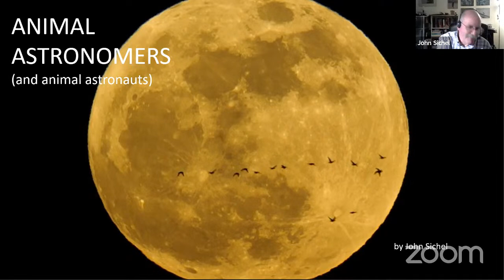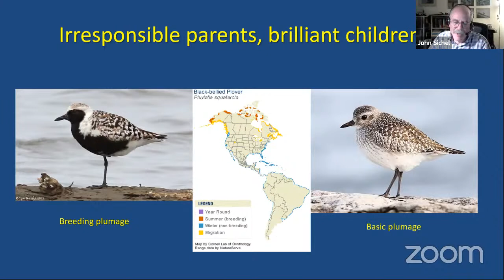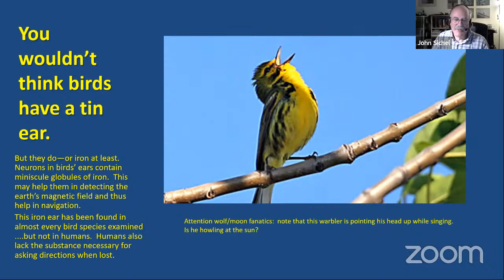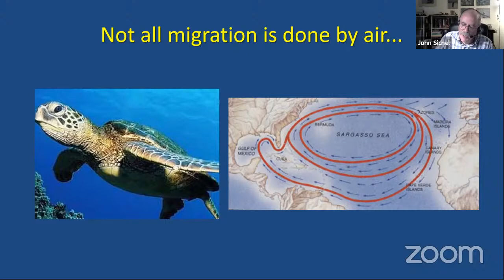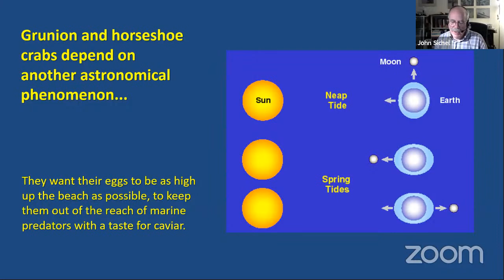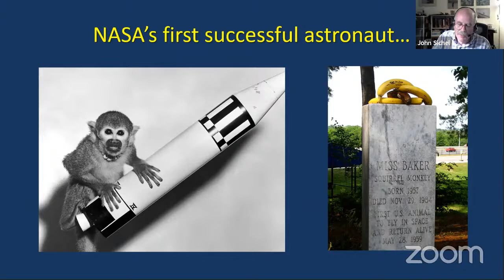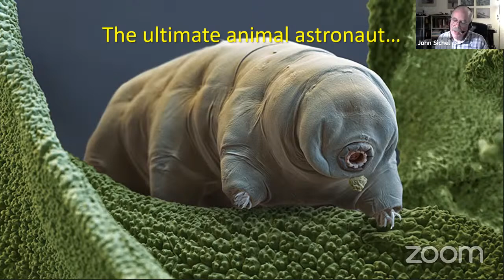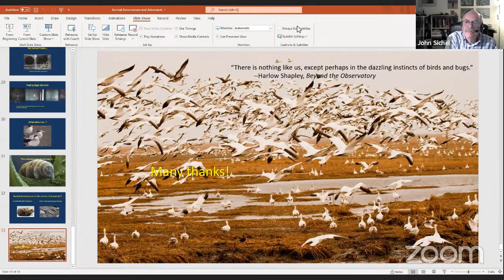NJAG December Meeting